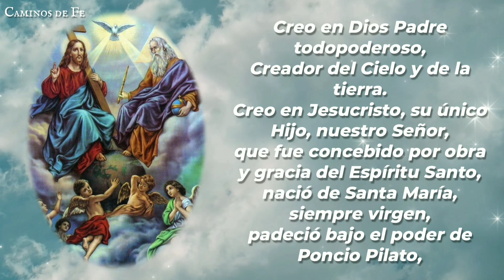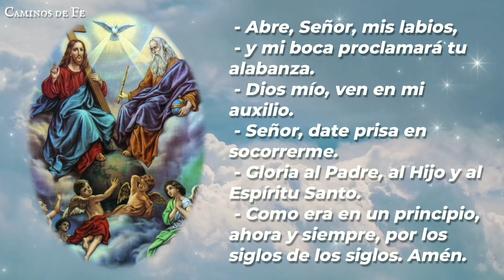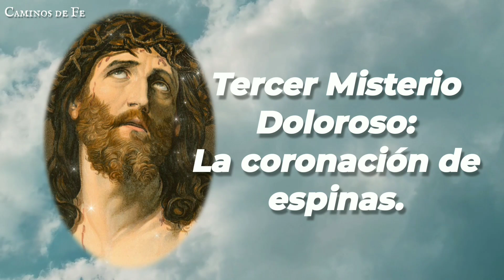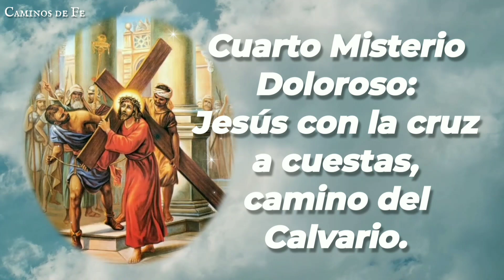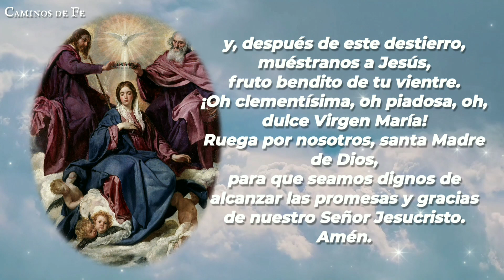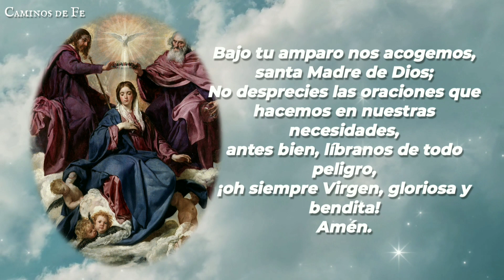SANTO ROSARIO | 06-JUL-24 | CAMINOS DE FE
Santo Rosario de la mañana: Misterios Dolorosos | Martes 06 de Agosto de 2024 | @caminosdefeoficial